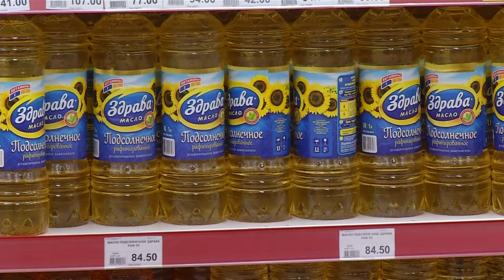Удиви повара - 2 Выпуск 3. 16+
В этом выпуске мы готовим вместе с певицей Натальей Халтуриной и директором кировского ЦИРКа  Олегом Рыбкиным  в ресторане "Karin" (сеть отелей "Hilton Garden Inn")